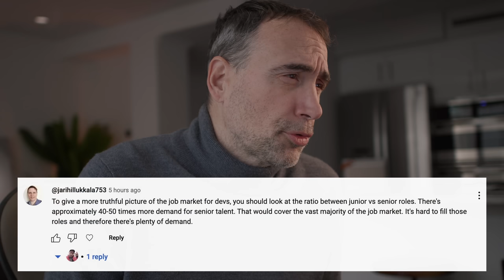Can only Experienced Developers find Work?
🔥 UNCLESTEF'S DEVELOPER  BOOTCAMP AND MENTORING PROGRAM

The Naked Ape:

SUPPLEMENTS THAT WORK AMAZING FOR ME:

Protein Essentials Beef Gelatine Powder:

Thanks!

Stef